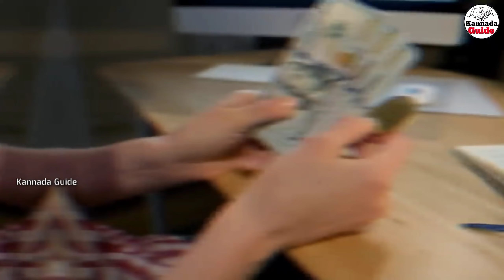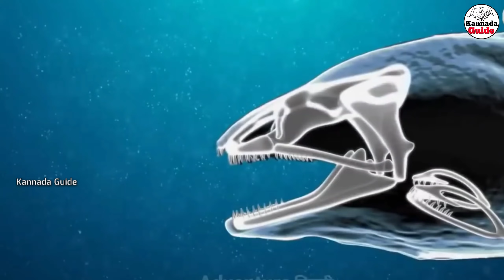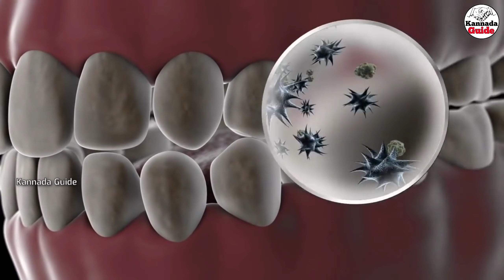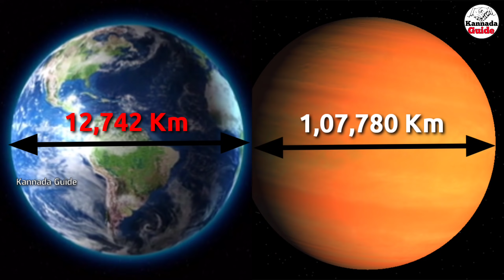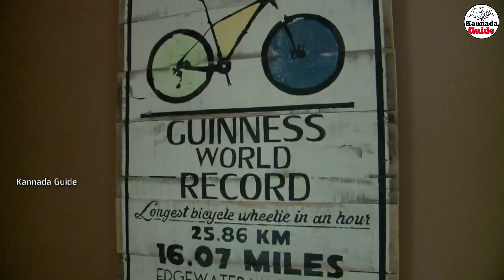Top 10 Interesting Facts in Kannada | Kannada Guide | Ep-72